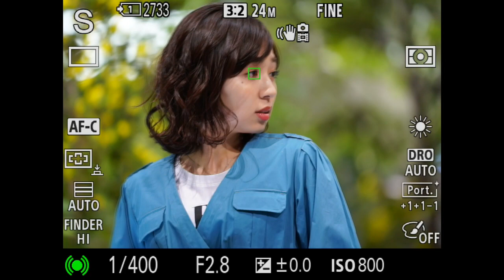α9のリアルタイムトラッキング